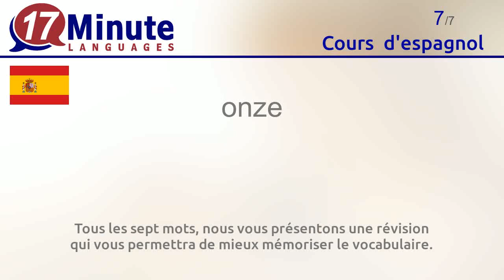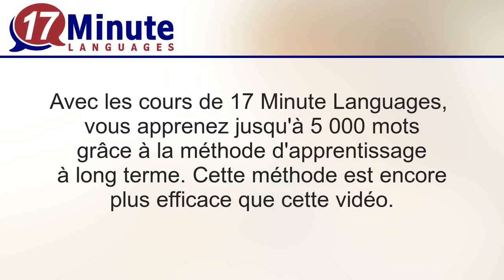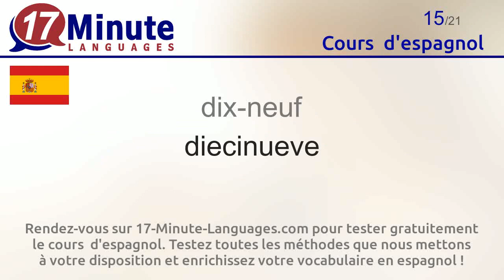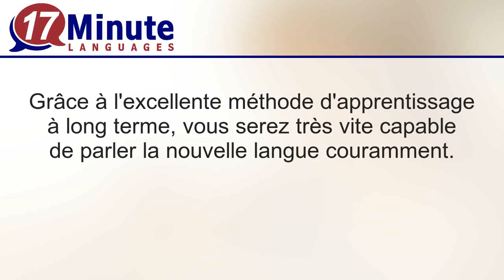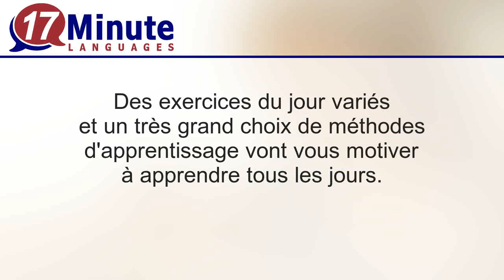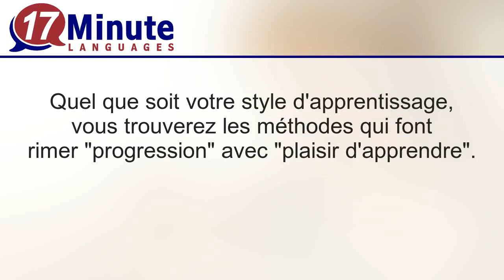Cours d'espagnol (Partie 2)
Cette vidéo vous fait découvrir les mots les plus courants en espagnol.

Rendez-vous sur 17-Minute-Languages.com pour tester gratuitement le cours  d'espagnol. Testez toutes les méthodes que nous mettons à votre disposition et enrichissez votre vocabulaire en espagnol
17-Minute-Languages : logiciel pour Windows, Mac, Linux, Android, iOS.

Pour en savoir plus sur le cours d'espagnol, cliquez sur le lien suivant

Apprenez les mots suivants en espagnol avec cette vidéo :
bonjour = buenos días
bonsoir = buenas tardes / noches
en haut = arriba
en bas = abajo
jeune = joven
vieux = viejo
onze = once
douze = doce
treize = trece
quatorze = catorce
quinze = quince
seize = dieciséis
dix-sept = diecisiete
dix-huit = dieciocho
dix-neuf = diecinueve
vingt = veinte
au revoir = hasta luego
l'argent = el dinero
demander = preguntar
beau = bonito
bien = bien
mauvais = mal
Où ? = ¿Dónde?
l'homme = el hombre
la femme = la mujer
l'enfant = el niño
rencontrer = encontrar
l'ami = el amigo